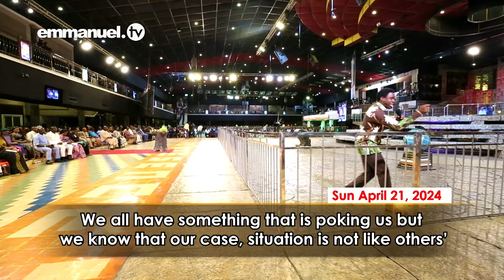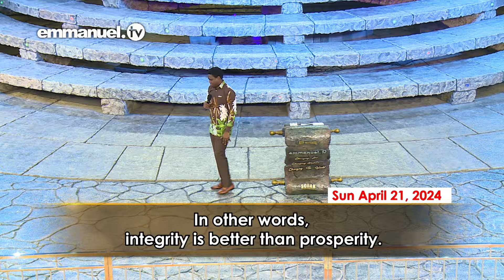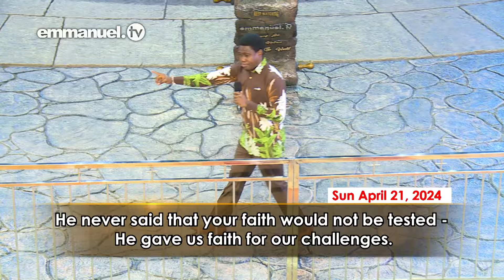LE MONDE EST EN TRAIN DE CHANGER... | ÉVANGÉLISTE OPEYEMI -SERMON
« Ne faites pas de compromis », lance l'Êvangéliste Opeyemi à tous les croyants dans ce sermon, pour lequel il s'appuie sur Luc 9:62 et Luc 17:32. Il explique ce que signifie le compromis, identifie ce qui peut pousser les Chrétiens à faire des compromis, et conseille vivement de ne pas céder au désespoir qui conduit au compromis. Bien que les temps soient difficiles, l'Évangéliste Ope admet que nous devons endurer des temps difficiles pour nous assurer un avenir facile. Ses derniers mots méritent d'être gravés dans le marbre : « Si aujourd'hui vous jouissez de ce que vous devez endurer, demain vous endurerez ce dont vous auriez dû jouir. Ne faites pas de compromis ! »

Soyez bénis, au nom de Jésus !